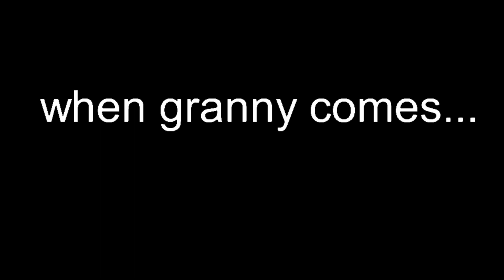IM D R O W N I N G!